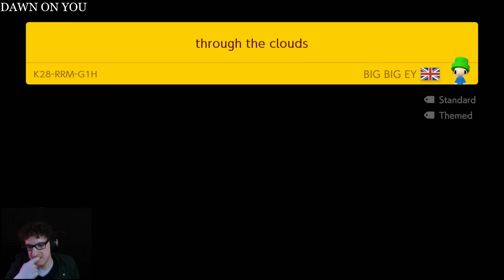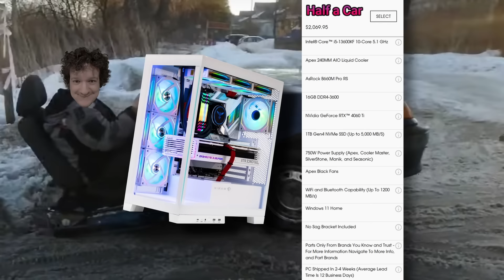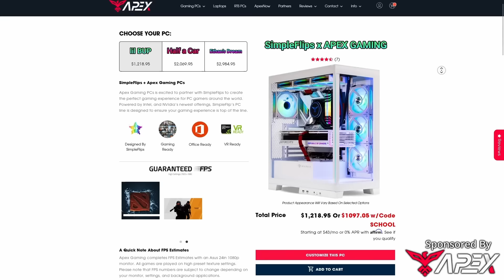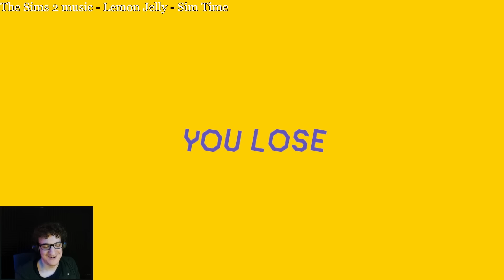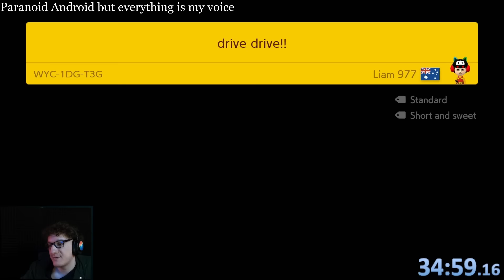This VS Level was Only Possible if we Teamed Up...